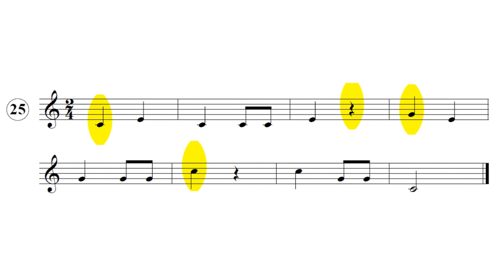🎹 DICTADO MUSICAL (25) | 👂 EAR TRAINING (Curso de Lenguaje Musical Solfeando)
Los Dictados Musicales Online de Solfeando, son Dictados con soluciones que aparecen al final de cada vídeo. Son ideales para aprender desde un nivel cero, incrementando la dificultad progresivamente.
Todos los dictados están disponibles en formato digital (descarga en pdf También están disponibles en la Pestaña de Comunidad de este canal para todos los Miembros del mismo (Solo visibles para los miembros Solfatubers).

En este canal encontrarás vídeos y recursos de:
► Curso de Lenguaje Musical Solfeando (Solfeo para niños, básico)
► Teoría de la Música
► Didácticas de la Enseñanza de Lenguaje Musical (Diversos métodos: Kodály, Orff...)
► Dictados Musicales (Rítmicos, Melódicos)
► Entrenamiento Auditivo
► Audiciones Musicales
► Ejercicios complementarios de Lenguaje Musical
► Canciones (Partituras y Letra)
► Vídeos recomendados de aprendizaje desde cero en el instrumento
► Armonía y Análisis
► Diverso contenido multitemático (desde música de cine a villancicos)

Si quieres recibir clases personalizadas y aprender rápidamente solfeo/lenguaje musical esta es tu plataforma: